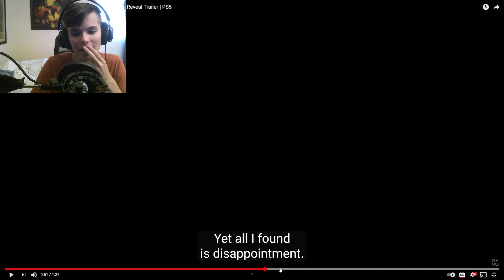Massive Spider-Man Nerd Reacts to Marvel's Spider-Man 2 (PS5)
Just a quick little reaction video